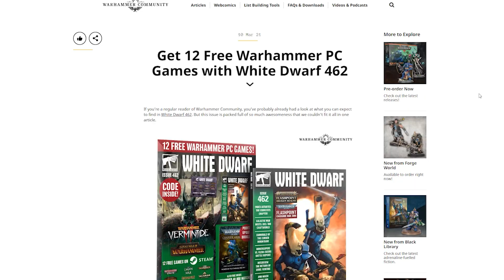Possible Beastmen Rework Coming Soon & Empire DLC Speculation | Total War: Warhammer 2